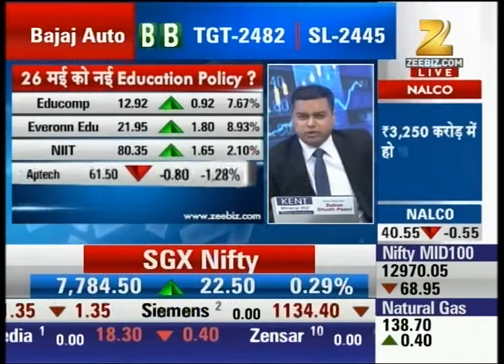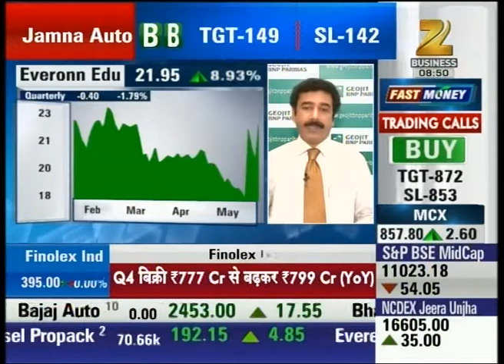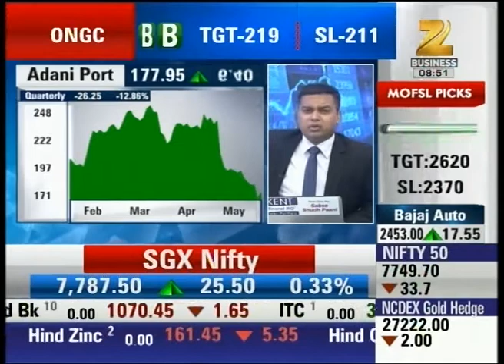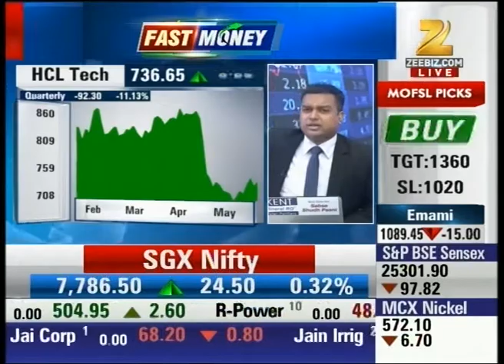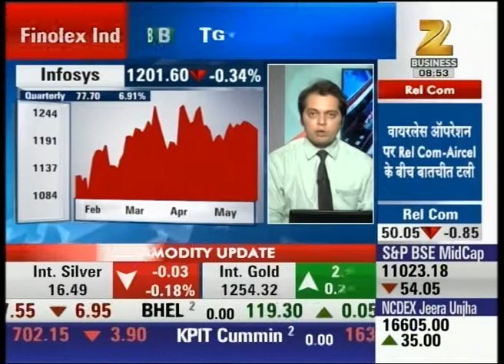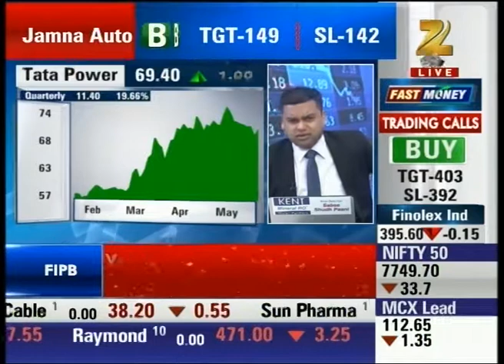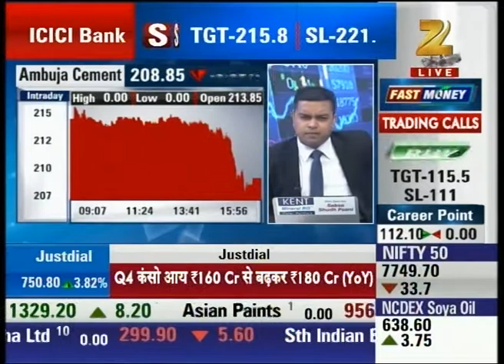Outlook and benefits of "New Educataion Policy" to the market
The companies which are offering online platform for studies are going to benefit from new education policy. Watch complete news story of Share Bazaar and stay updated with the latest trends and statistics in the stock market, commodity market and share market!